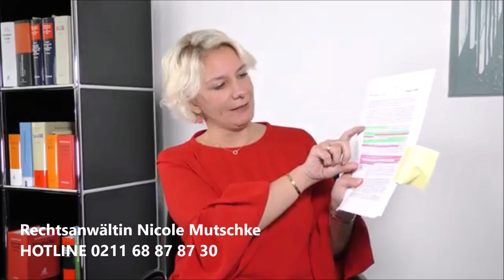Thomas Cook und Tour Vital: Staatshaftung steht im Raum!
Am 25.9.19 hat Thomas Cook ein Insolvenzverfahren eingeleitet. Über dieses Thema wurde in den letzten Wochen viel berichtet. Und jetzt rauscht auch die Firma Tour Vital Touristik GmbH in die Insolvenz. Tausende von Geschädigten warten zurecht auf ihr Geld! Normalerweise findet man den nun folgenden Artikel in irgendwelchen Satiremagazinen, weil man sich als normal denkender Mensch nicht vorstellen kann, wie Politiker so einen geballten Schwachsinn als Gesetz verabschieden! Deshalb muss die Regierung aus meiner Sicht die Betroffenen zu 100% entschädigen!

Aber mal der Reihe nach. Im November 2015 verabschiedete die EU eine neue Richtlinie zum Schutz von Pauschalreisen und verbundene Reiseleistungen (Richtlinie EU 2015/2302). Die Verordnung soll regeln, dass die Mitgliedsstaaten zukünftig gewährleisten, dass Reisende, die eine Pauschalreise erwerben, vor der Insolvenz des Reiseveranstalters in vollem Umfang geschützt sind. Die Mitgliedsstaaten, in denen Reiseveranstalter niedergelassen sind, sollten gewährleisten, dass diese Sicherheit für die...

Lesen Sie den ganzen ausführlichen Artikel beim Klick auf den folgenden Link